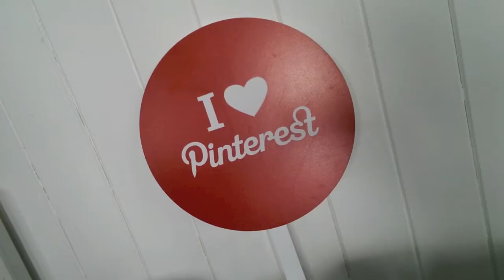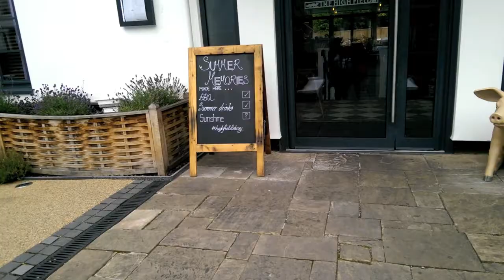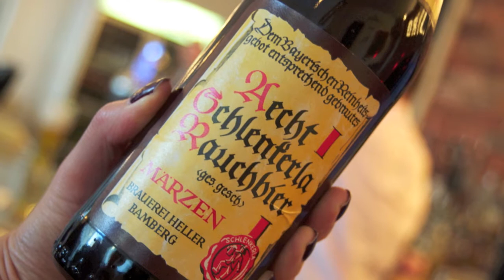VLOG 1 Dancing, hair, and all the food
I do a round up VLOG of all the stuff I got up to, over the last fortnight.

This video does not contain any paid for endorsement, advertising, or content.

Do check these people, and places out, and give them some love.